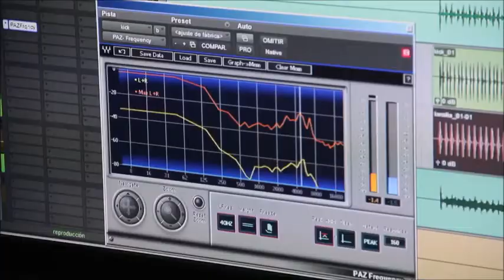TOBIAS ROBERTO EL NB PROMO...